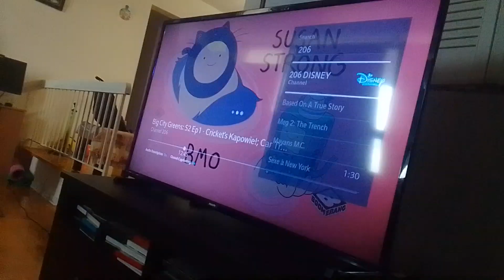mayor wertz shows off his pretty little eyes to tyle